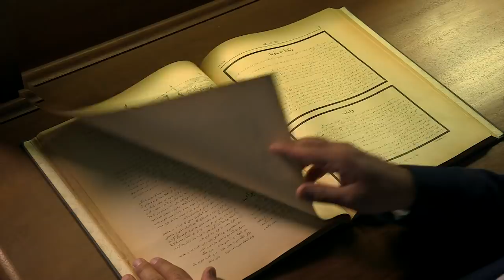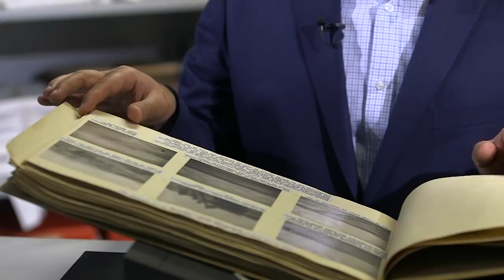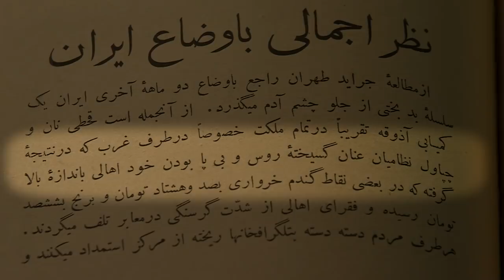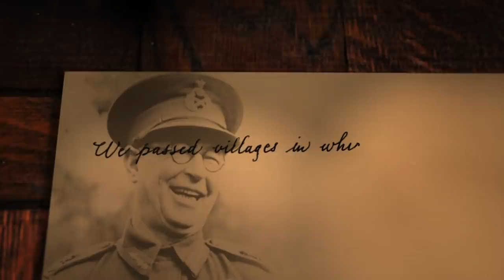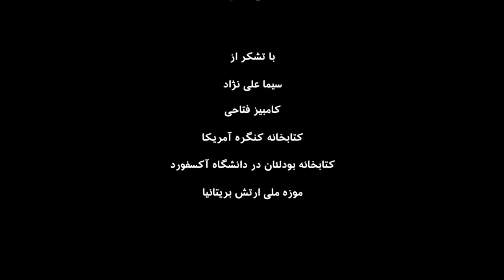ایران ۱۹۱۸؛ جنگ فراموش شده بر سر نفت- مستند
در جنگ جهانی اول بریتانیا، روسیه و امپراتوری عثمانی به ایران لشکرکشی
کردند. در این میان، در سال پایانی جنگ یعنی ۱۰۰ سال پیش یک نیروی زبده نظامی
بریتانیا از عراق وارد ایران شد تا از طریق بندر انزلی خود را به باکو برساند
تا از چاه های نفت آن در برابر حمله ارتش عثمانی حفاظت کند. این یگان ویژه
دانسترفورس نام داشت.

خشایار جنیدی در این فیلم با استفاده از اسناد نظامی، یادداشت های فرماندهان
و تصاویر تاریخی روایتگر ماجراهای دانسترفورس در ایران قحطی زده و اشغال شده
است. هریئت شاوکراس این فیلم را کارگردانی کرده است.